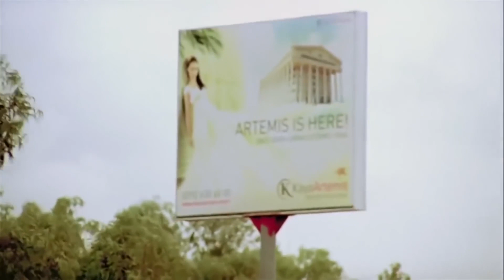Maskeli Beşler Kıbrıs - Tanıştırayım Muhasebe Müdürüm Profesör Tayyip Parasayar | Türk Komedi Filmi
Maskeli Beşler Kıbrıs Filminin Konusu:
Sevimli ve sakar hırsızlar çetesi Maskeli Beşler, şanssız geçirdiği dönemlerden sonra suç işlememeye tövbe etmiş ticaretle uğraşmaktadır. Ancak suç dünyasının önemli isimlerinden Rocky Selim  kendilerine reddedilmesi güç bir teklifle gelir. Kıbrıs’ta bir kumarhaneyi soyacaklardır. Bir araya gelen ekip Kıbrıs’a hareket eder. Operasyon için yaptıkları planlar ve soygun çabaları çeteyi birbirinden komik süprizlerle karşı karşıya getirecektir.

Yapımcı : Murat Akdilek, Can Saban
Yönetmen : Murat Aslan
Senarist : Murat Aslan
Tür : Komedi, Macera
Yapım Yılı : 2008
Özellikler : 35 mm, Renkli, 1.78:1
Süre : 90 dk
Ülke : Türkiye
Dil : Türkçe
Vizyon Tarihi : 10 Ocak 2008
Oyuncular : Cengiz Küçükayvaz, Peker Açıkalın, Şafak Sezer, Melih Ekener, Atilla Sarıhan, Mehmet Ali Erbil